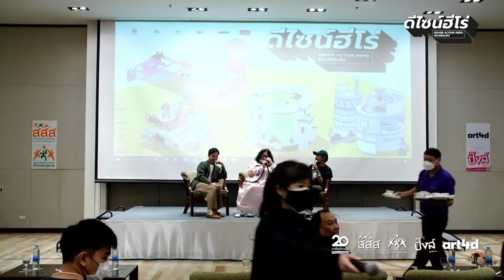Thailand’s Soft Power Remake : เวอร์ชั่นใหม่ของวัฒนธรรมไทย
Thailand’s Soft Power Remake : เวอร์ชั่นใหม่ของวัฒนธรรมไทย พบกับ คุณสธน ตันตราภรณ์ และ คุณจักรกฤต โยมพยอม